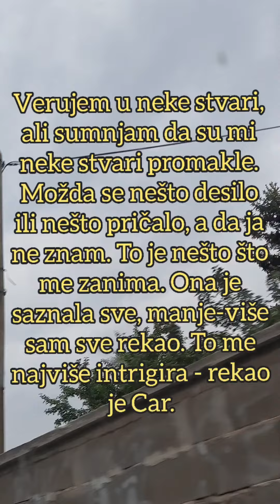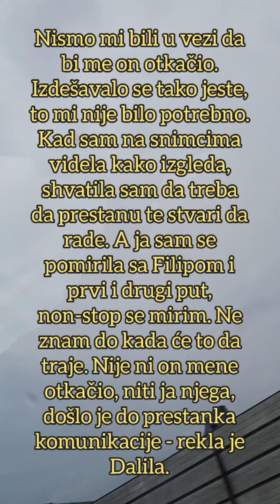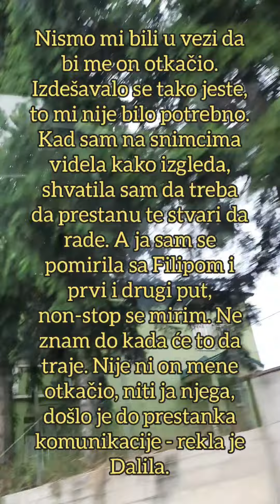ANĐELO ŠTITI DALILU? Krenuo da ZAMUCKUJE i PANIČI čim je iznela DOKAZ